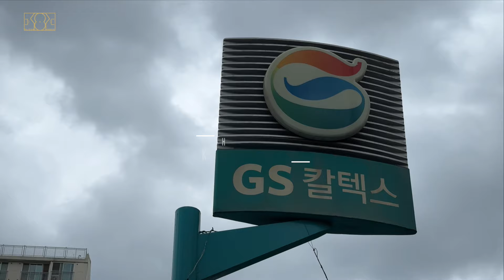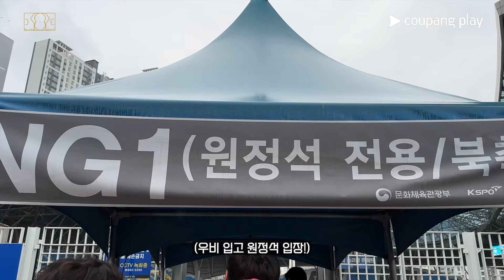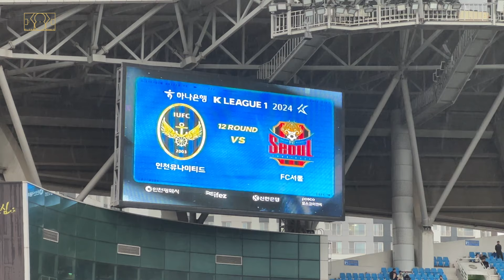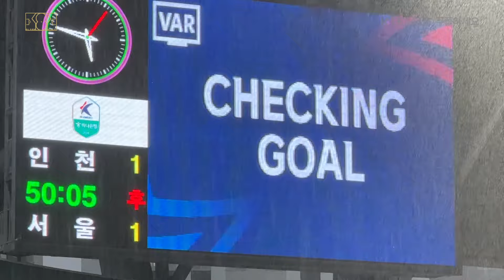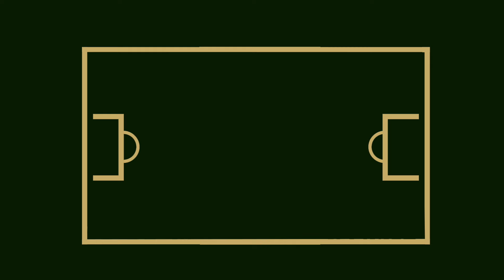[K리그 직관] 봐바 K리그 12R | 축구는 수중 전이지 | 물병은 분리수거함이지 | 인천유나이티드 vs FC서울 직관 VLOG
'2024 K리그 전 경기 생중계는 쿠팡플레이에서 즐겨주세요!'

봐바 K리그 2024 12라운드 브이로그
INCHEON UNITED vs FC SEOUL

폭우 속 인천 축구 전용 경기장 직관!
물병 투척 반대!

직관만이 느낄 수 있는 현장을 지금 만나보세요!
여러분의 많은 관심과 응원! 구독+좋아요+알람설정은 큰! 힘이 됩니다!!

축덕 레덕 직관러
"후나에프씨"의 "후나" 입니다.

00:00 경기 전
03:03 경기 시작
12:17 경기 후